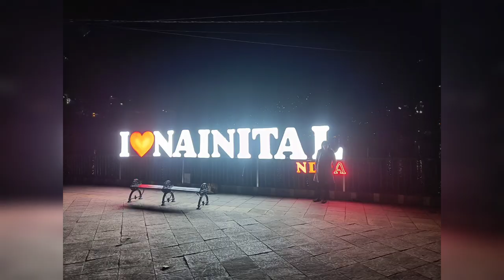trek to naini peak. china peak. highest point of nainital.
Naina Peak is locally known as China peak or Cheena peak and is the best point to have an excellent view of the Himalayas, the vast expanse of the Kumaon region and the city.

Naina peak is one of the most famous places in nainital, especially for people who love trekking. The peak is around 9.4 km from the city, which is connected by a motorable road to some distance. About 6 km of the total stretch needs to be trekked which offers great exposure to the Kumaon flora and fauna. The whole trek is covered by a dense forest of cypress, oak, and pine trees with a hint of pink and red by Rhododendrons. The trek on one side, trails along the Jim Corbett National park and the other side gives you a splendid view of the beauty Nainital is.
The Naina peak trek is a paradise for trekkers as it throws at you a mix of the trials which is uphill, steep and beautiful. The forest becomes denser as you move uphill. The 6 km climb can be completed within a span of 1-2 hour. The peak offers fresh air and scenery which feels to be from a different world. With Himalayan ranges on one side, Nainital city and lake on other and picture-perfect greenery all around, the trek is highly rewarding

Musician: @iksonmusic